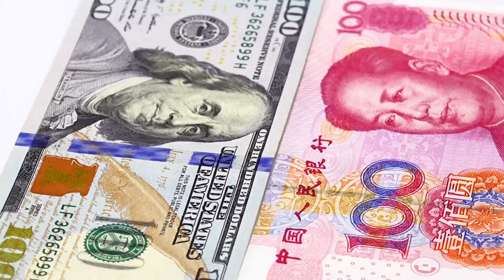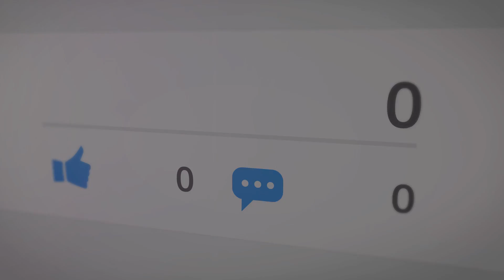China Win the Nuclear War with the US: What Next?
China has emerged as a global leader in both green and nuclear energy, surpassing the United States through strategic investments and extensive government support. In the realm of renewable energy, China invested $546 billion in 2022 alone, accounting for nearly half of the global total. This has facilitated the rapid expansion of its solar and wind capacities, with plans to achieve 3.9 terawatts of renewable energy by 2030. Additionally, China's dominance in renewable energy supply chains, particularly in solar panels and electric vehicle batteries, underscores its commitment to a green energy future.

In nuclear energy, China is equally formidable, being 10-15 years ahead of the U.S. in deploying fourth-generation reactors. This progress is backed by state-funded projects and streamlined regulatory processes, enabling quicker and more cost-effective construction of nuclear facilities. As the U.S. grapples with political and economic challenges in its energy sector, China's cohesive national strategy and substantial financial support have firmly positioned it at the forefront of the global energy transition.
In this video, we will analyze the status of these two rival countries in renewable and nuclear energy.